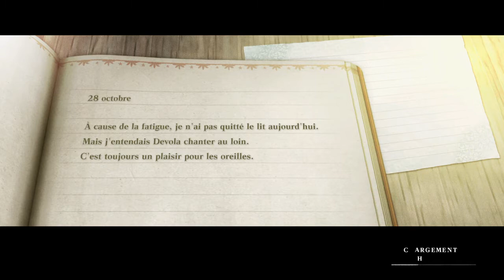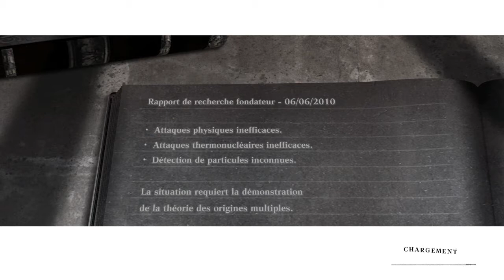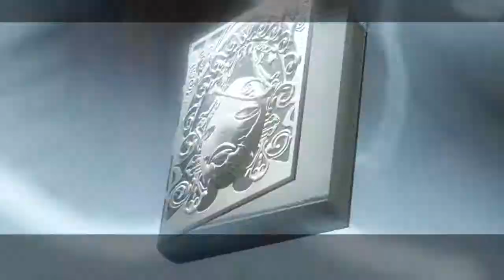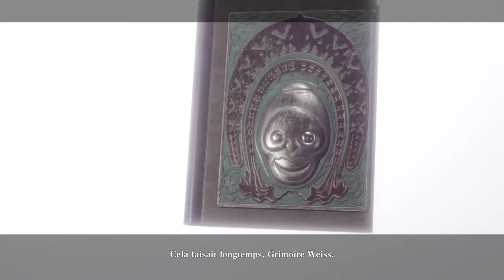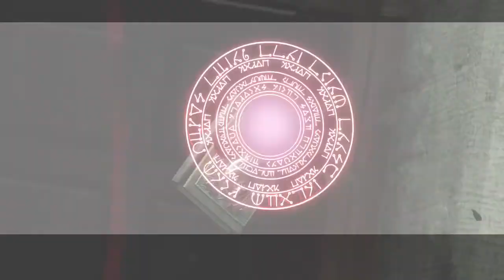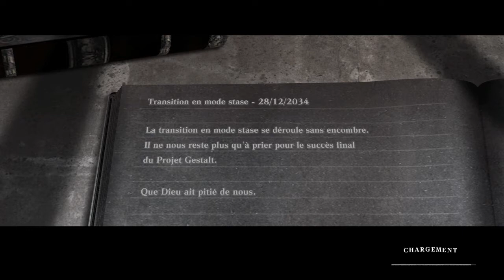NieR Replicant Épisode 13 : La fin d'une Époque [Let's play Fr]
Bonjour ou bonsoir aujourd'hui on termine une partie de notre histoire pour en commencer une nouvelle.

T'as joué ?

Mes Tests et avis

Mes découvertes